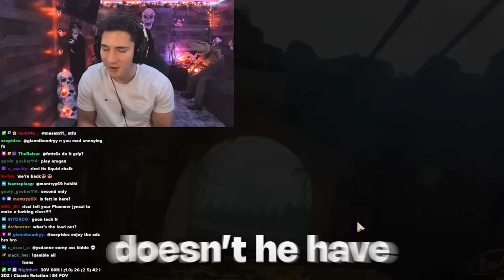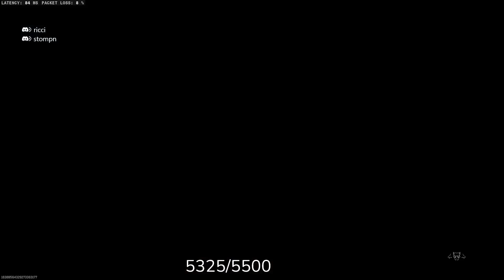Stompn, Jynxzi & Ricci vs Scump & Nadeshot 2v3 (BLACK OPS 6)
Stompn's Socials